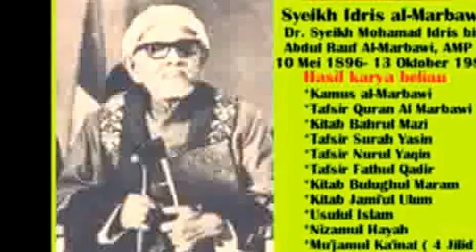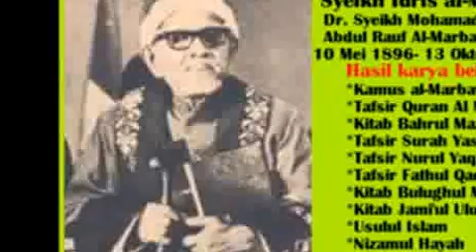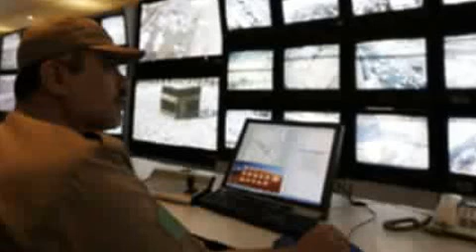8/30 [Bab Haji] Adab masuk Mekah sampai Tawaf~ Dato' Ustaz Shamsuri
Pengarang Kitab Bahrul Mazi (Lautan Madu)
Syeikh Mohamad Idris bin Abdul Rauf  Al-Marbawi menuntut ilmu secara talaqqi bersama guru beliau iaitu Sahibul Fadilah Maulana Murabbi Ar-Wahana  Al-Ustaz  Al-Akbar
As-Sheikh Muhammad Ibrahim  As-Samaluti, iaitu guru hadis yang mengajar berpuluh-puluh tahun di Jami’ Saiyidina Hussein di Kaherah, Mesir.